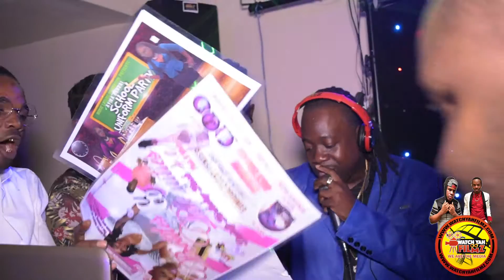DAVID AKA TACO BIRTHDAY PARTY 2016